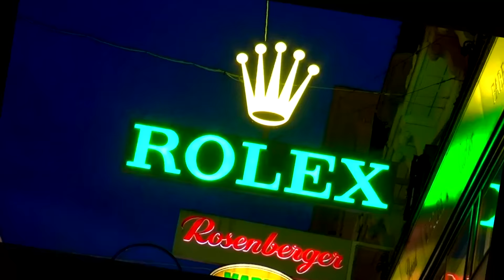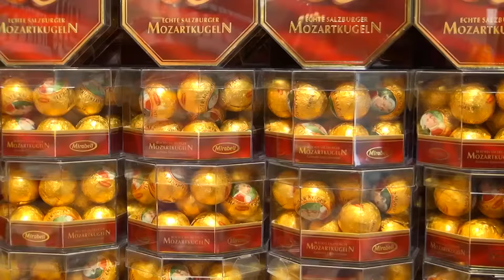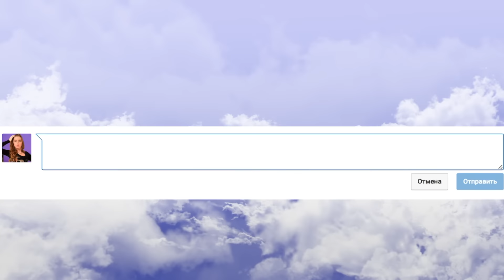Вена/Один день в Вене/Vienna VLOG